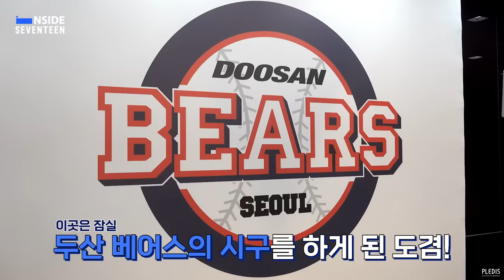[INSIDE SEVENTEEN] 도겸 ‘두산베어스 시구’ 비하인드 (DK's First Pitch Throw Sketch)